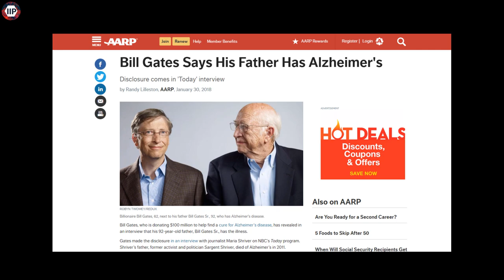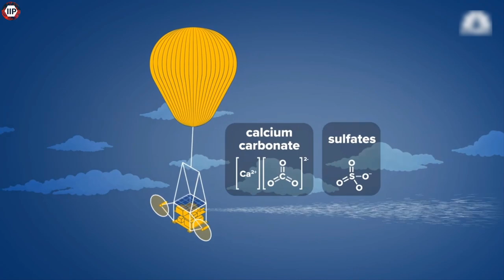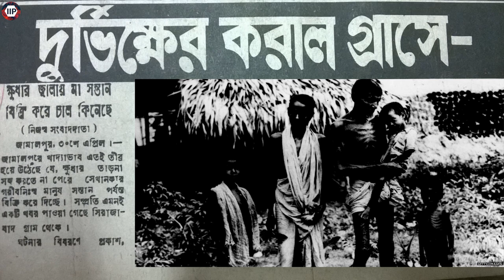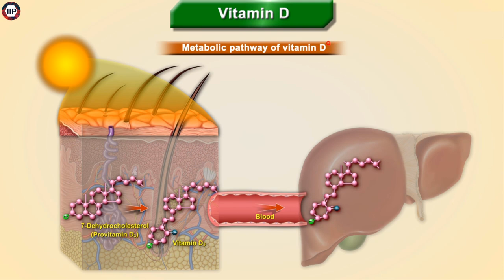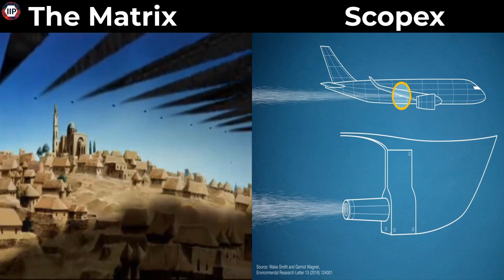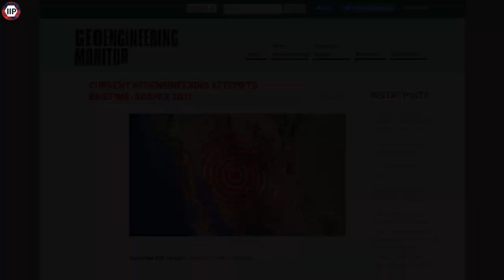বিল গেটস যেভাবে সূর্যকে আলোহীন করবে! | বিল গেটস সূর্যকে (Block)ব্লক করতে চায় | INFORMATION IS POWER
বিল গেটস সূর্যের আলোকে পৃথিবীতে আসা থেকে বন্ধ করে দেবে । যাতে করে পৃথিবীতে সূর্যের আলোর অভাবে কোনো খাদ্যশস্য উৎপাদন না হয় এবং দুর্ভিক্ষে যাতে পৃথিবীর একটি বিরাট অংশের মানুষ মারা যায় ।

Want to use this Video For Free? You must put this in your video description: